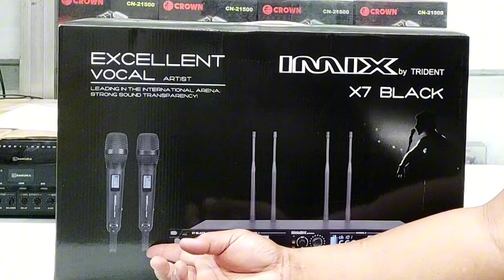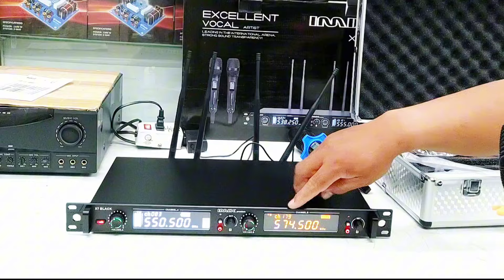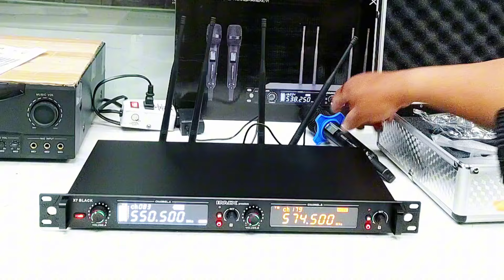MURANG PROFESSIONAL MICROPHONE WIRELESS IMIX X7 BLACK.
IMIX X7 BLACK NEWEST WIRELESS MICROPHONE
. 200 METERS RANGE
. CHANGEABLE FREQUENCY
. STANDARD 1U AA BATTERIES
. XLR BALANCE OUT
. PL UNBALANCE OUT
. VOLUME CONTROL ON MICROPHONE
. LED DISPLAY
. HEAVY DUTY HARD CASE INCLUDED INCLUSIONS 4 * AA BATTERIES 1 x PL TO PL CABLE 2x mic foam 2x ring 1 x power adaptor

NEWPORT ELECTRONICS TRADING
541 EVANGELISTA STREET QUIAPO MANILA

PLEASE CONTACT GARY 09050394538 w/viber